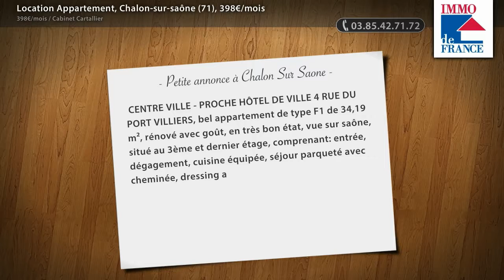Location Appartement, Chalon-sur-saône (71), 398€/mois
- CENTRE VILLE - PROCHE HÔTEL DE VILLE 4 RUE DU PORT VILLIERS, bel appartement de type F1 de 34,19 m², rénové avec goût, en très bon état, vue sur saône, situé au 3ème et dernier étage, comprenant: entrée, dégagement, cuisine équipée, séjour parqueté avec cheminée, dressing aménagé, salle de bains aménagée, WC. Chauffage individuel au gaz.

• AGENCE :
Cabinet Cartallier (Chalon Sur Saone)
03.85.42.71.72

• ANNONCE :
Type : appartement
Surface : 34m2
Nb de pièce : 1
Référence : 32871
DPE : 201 kWhep / m².an
GES : 47 kgéqCO2 / m².an